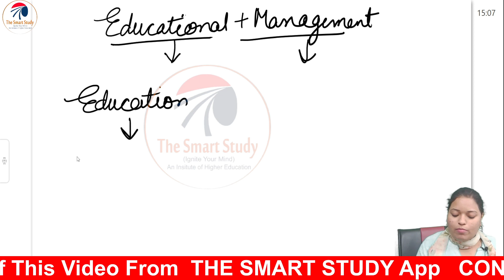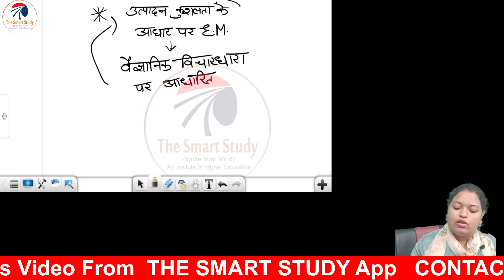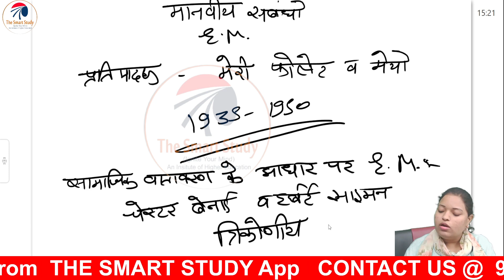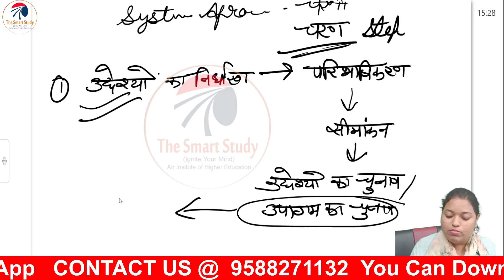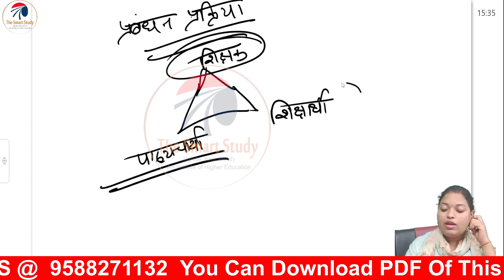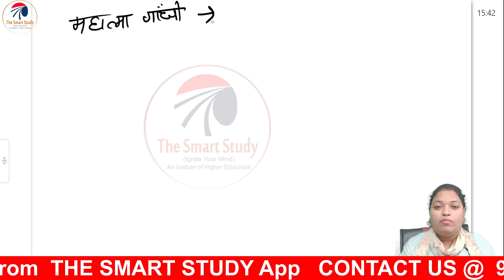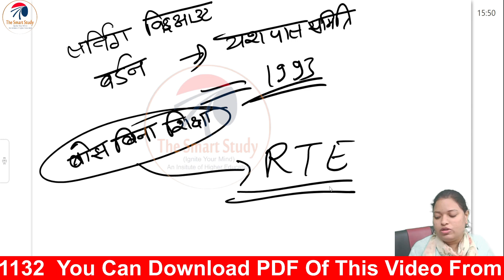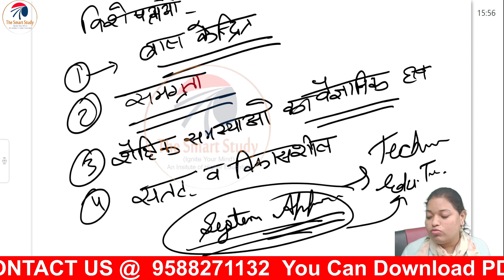Educational management||Concepts and Questions||osstet pedagogy educational management ||class-01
स्कूल व्याख्याता 2021 के शैक्षणिक मनोविज्ञान के लिए तैयार किया गया विडियो है |.
आप यदि इस विडियो का pdf प्राप्त करना चाहते है तो नीचे हमारे सभी सोशल नेटवर्किंग plateformsके लिंक दे रखे है इनको join करले तथा समयबद्ध तरीके से कंटेंट निशुल्क प्राप्त कर अपनी सफलता को सुनिश्चित करे !
यदि आप टेस्ट सीरीज जॉइन करना चाहते हैं तो इस व्हाट्सएप ग्रुप पर जॉइन हो सकते हैं
आपके प्रश्न मेरे जवाब
rpsc_RAS भर्ती 2021_test_series
1.RAS भर्ती 2021 के लिए ऑनलाइन कोचिंग
2. RAS PRE 2021 online test series
3. राजस्थान RAS PRE 2021 ऑनलाइन टेस्ट सीरीज
4.RAS PRE 2021 online test paper 3rd
5.Rpsc RAS PRE 2021 test series
6. RAS PRE 2021 की तैयारी कैसे करें
7. RAS PRE 2021 की तैयारी कैसे करें
8. how to prepare for RAS PRE 2021
9.how to prepare of RAS PRE 2021r
10 rpsc RAS PRE 2021r exam
11 smart study with rj
12 RAS PRE 2021vacancy 2021
13RAS PRE 2021,rpsc RAS PRE 2021 test series
14 RAS PRE 2021_testseries
15 RAS PRE 2021 test series
16 rajasthan currient affaiars
17 rajasthan current affairs 2021
18.rajasthan current affairs
19 .current affairs today
20.current affairs 2021
21rajasthan currient
22.राजस्थान करेंट अफेयर्स 2021
23राजस्थान का माहवार करेंट अफेयर्स,
24 rajasthan current affairs february 2021 utkarsh classes
25.rajasthan current affairs february
26 .rajasthan current affairs february 2020
27.rajasthan current affairs 2021 in english
28.rajasthan current affairs 2021 ptet,
30.rajasthan current affairs 2021 utkarsh classes today
29. rpsc RAS PRE 2021 latest news
30. rpsc gk with RJ choudhary
18 rpsc today latest news
19 dr taruna sharma
20 rpsc RAS PRE 2021 exam
21 history mock test in hindi
21 vijay sihag sir rajasthan geography
22 RAS PRE 2021
23 rpsc RAS PRE 2021r exam date,
24 RAS PRE 2021exam dat
25 RPSC RAS PRE 2021TEST SERIES
26 TEST SERIES OF RAS PRE 2021
27 राजस्थान लोक सेवा आयोग RAS PRE 2021टेस्ट सीरीज
28 मोक टेस्ट सीरीज ऑफ़ RAS PRE 2021
29 RAS PRE 2021मोक टेस्ट
30 MOCK TEST OF RAS PRE 2021
31RAS PRE 2021 TEST SERIES FOR GK PAPER AND HISTORY
32 RAS PRE 2021 Strategy | Test Series For RAS PRE 2021
33  test series for RAS PRE 2021
34 RAS PRE 2021 best books
35 anupam manthan academy pilibanga
36 ict question ugc net,information and communication technology ict mcqs
37 ict mcqs
38 expected ugc net questions
39 nav classes
40 net exam paper 1 teaching aptitude
41 nta net,paper 1 teaching aptitude,
42 teaching aptitude,teaching aptitude for ugc net
43 ugc net preparation in english
44 teaching aptitude for ugc net complete,teaching aptitude for ugc net in hindi
45 teaching aptitude for ugc net unacademy,ugc net exam preparation paper 1
46 ugc net 2021
47 ict pyqs
48 ugc net paper 1 question
49 ugrasain sihag
50 ugrasen sihag,
51 sihag sir,
52 उग्रसेन सिहाग,
53 anupam manthan academy pilibanga
54 manthan academy pilibanga,
55 मंथन एकेडमी पीलीबंगा
56 rajasthan gk important questions test series
57 important questions of rajasthan gk by sihag sir
58 important questions of rajasthan g
59 important question of rajasthan history
60 rajasthan history
61 marwar history
62. आर्थिक समीक्षा 2021
63. राजस्थान आर्थिक  समीक्षा 2021
64. राजस्थान आर्थिक  समीक्षा 2020
65.बजट 2021
66. राजस्थान बजट 2021
67  राजस्थान बजट 2020
68 RAJASTHAN BUDJET
69.RAJASTHAN BUDJET 2020
70.RAJASTHAN BUDJET 2021
71. ECONOMIC SURVEY
72. RAJASTHAN ECONOMIC SURVEY 2020
73.RAJASTHAN ECONOMIC SURVEY 2021
74.RAJASTHAN FLAGSHIP SCHEMES
75.RAJASTHAN GOVERNMENT FLAGSHIP YOJNAYE

Hey Friends,
Welcome in our YouTube Channel
Smart study with RJ
,RajsthanGkNews​,RAJSTHANGKNEWS​,rajsthangknews​,Rajsthan Gk News,राजस्थान जीके न्यूज़...